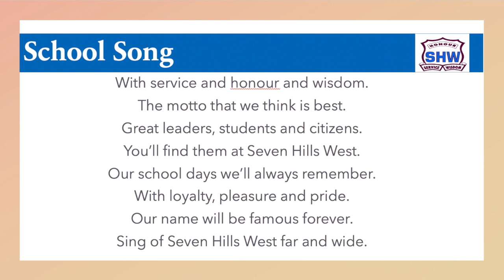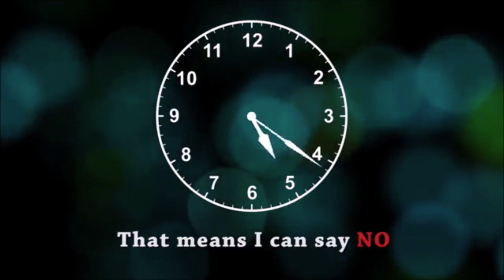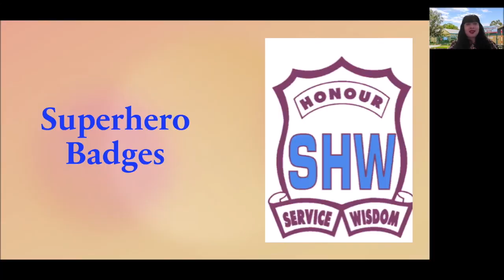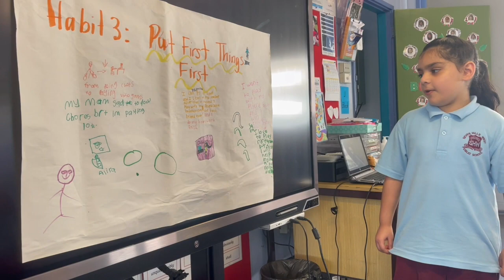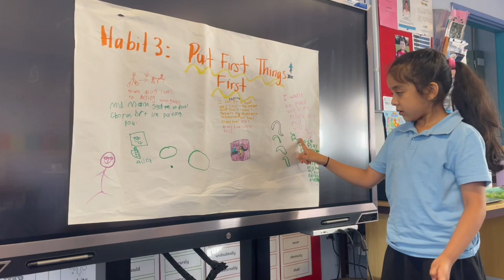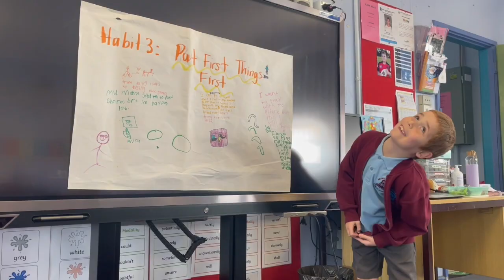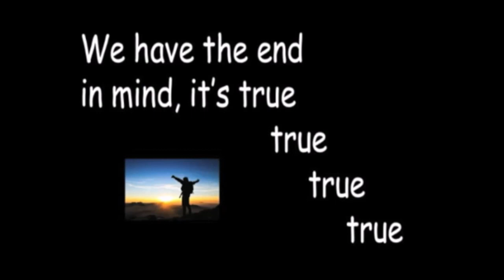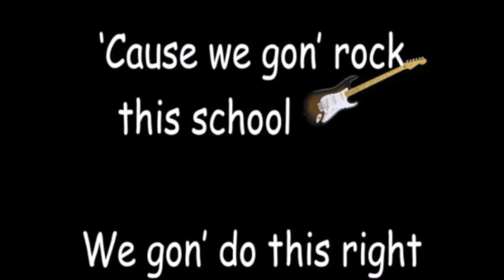Term 4 week 6 Superhero Assembly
This video is about Term 4 week 6 Superhero Assembly